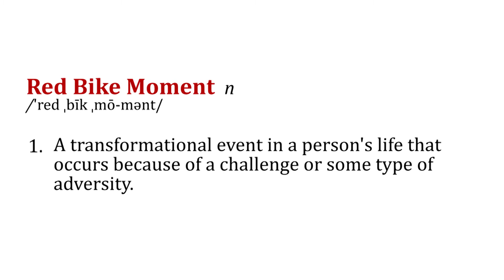Nikki Jackson Lanier - Red Bike Moment